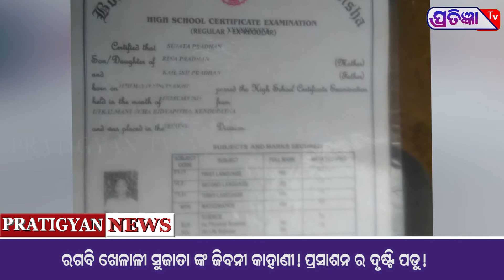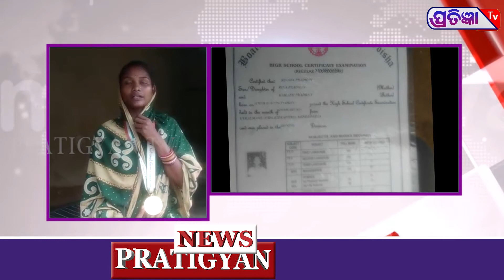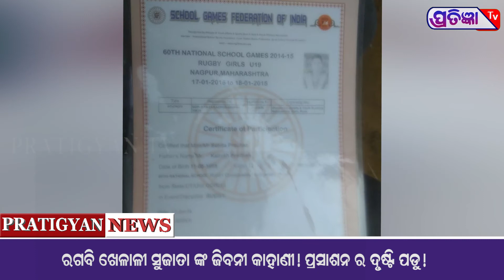ବଣମଲ୍ଲୀ ବଣ ରେ ଫୁଟି ମୌଳି ଯିବା କୁ ବସିଲାଣି